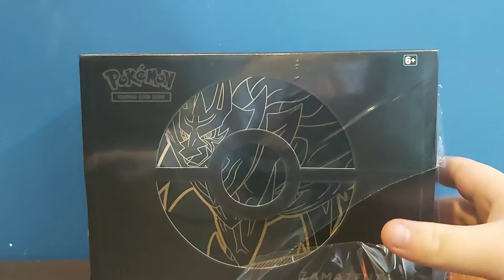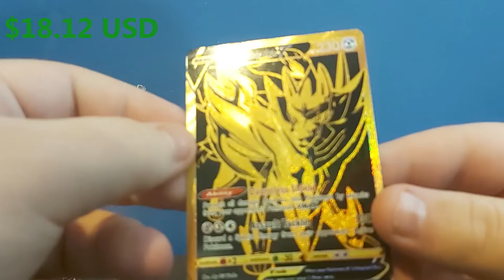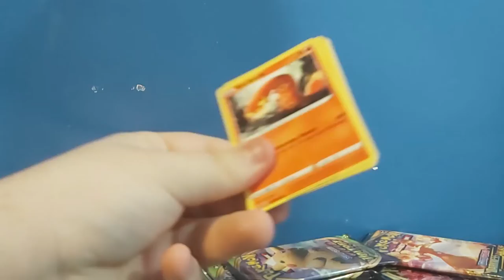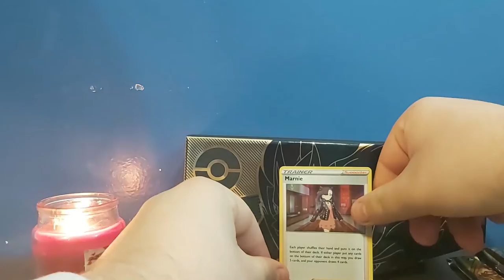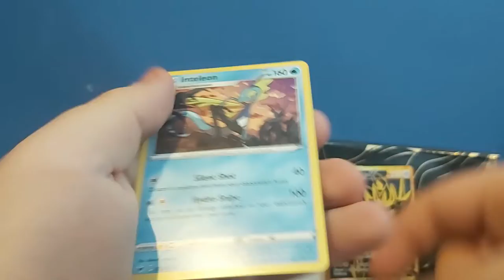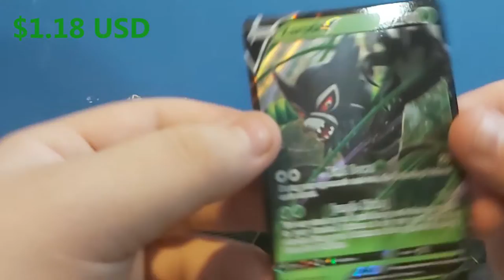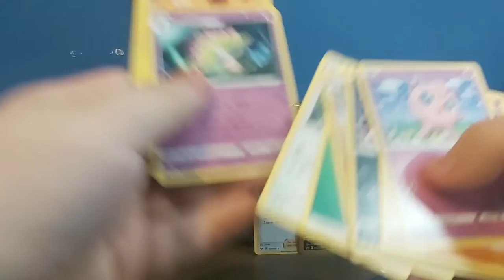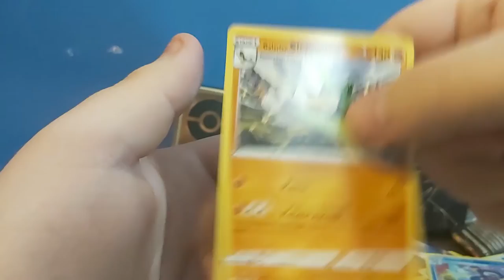Opening A Zamazenta Elite Trainer Box Plus!